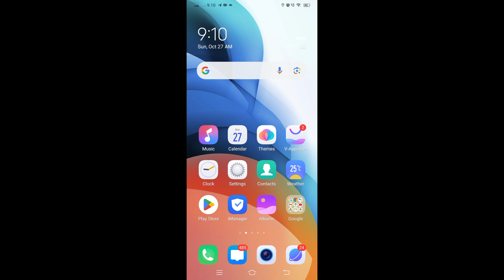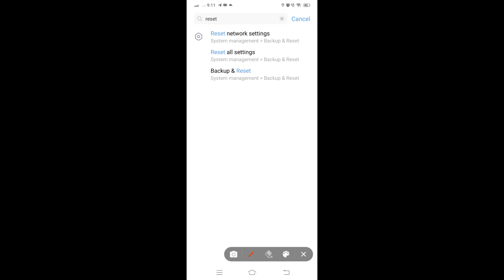Mobile Network Problem Solved 100% Working Method For All Mobile And Sim | Network Problem Solution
Hello Friends
In This Video I Have Discussed That mobile me network na aaye to kya kare or how to fix network problem in mobile Explained in Hindi.

mobile network not available problem solution
mobile network
mobile network isn't available connect to a wireless network to make a call
mobile network booster for home
mobile network problem tamil
mobile network has no internet access
mobile network slow problem
mobile net speed setting
mobile network is not available connect to a wireless network to make a call
mobile network settings
mobile net jyada kha raha hai
mobile network booster